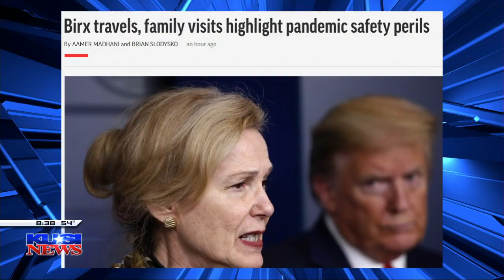Dr. Deborah Birx goes on family vacation after advising Americans to stay home